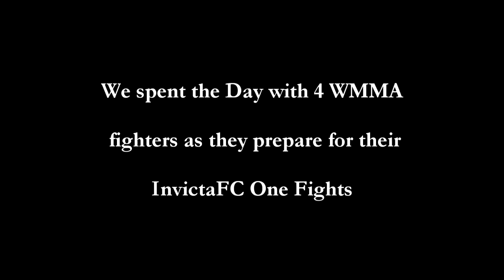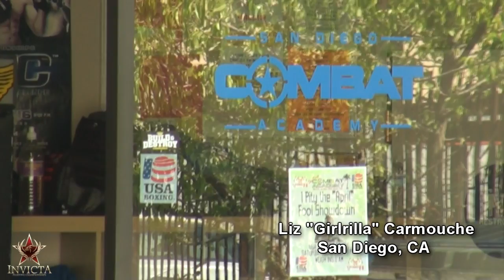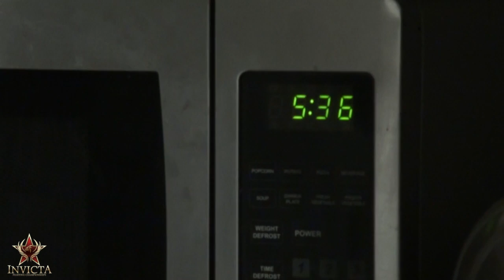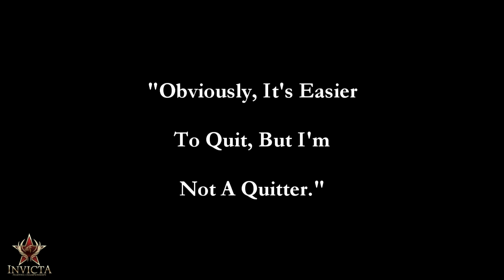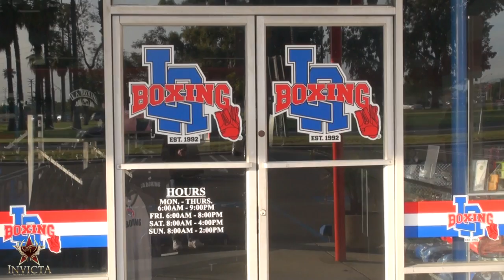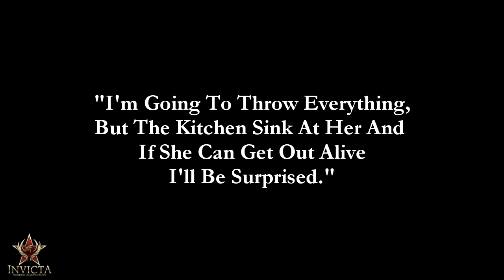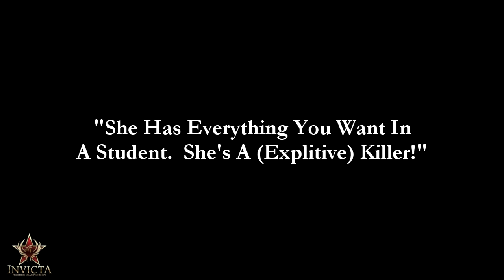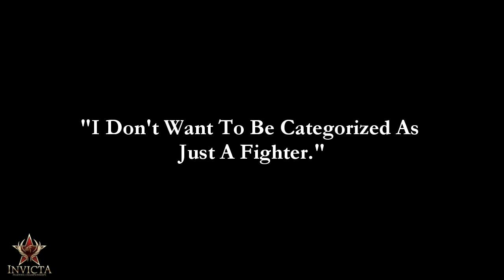Rising To The Challenge With InvictaFC One Fighters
Documentary of wmma female mma fighter's Sofia Bhagerdai, Michele Gutierrez, Liz Carmouche and Jessica Pene.  Follows 4 days in the life of female mma fighter's preparing for Invicta FC one on April 28th 2012.
Video by Aaron Tru